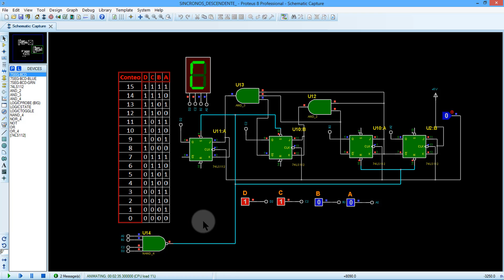CONTADOR SINCRONO DESCENDENTE AJUSTABLE CAPT 7 PARTE 8